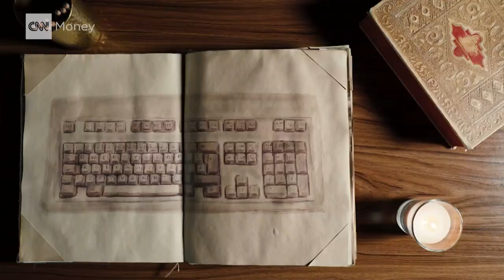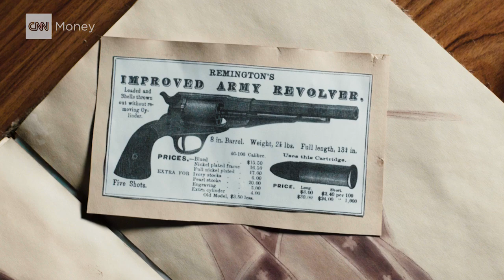The story behind QWERTY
The QWERTY layout of your keyboard may seem random but it was actually designed to solve a major problem with early typewriters.